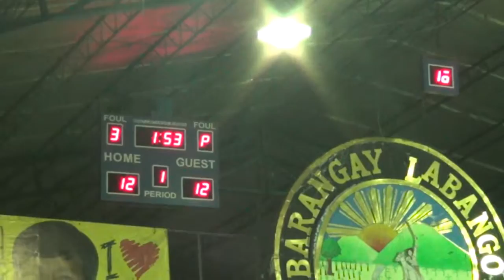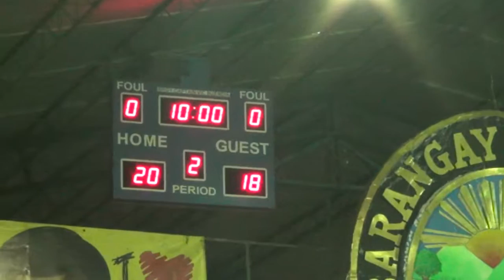RCAF vs CRV 1st Quarter 2016 Quarterfinals